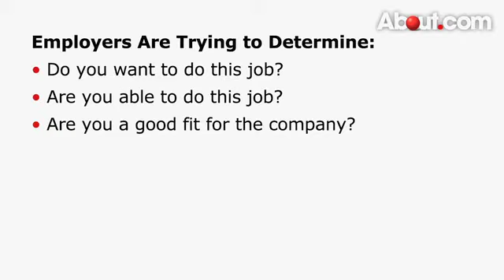Common College Job Interview Questions with Michelle Tillis Lederman and About.com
Learn the common interview questions that college grads get asked during interviews, as well as how to answer!